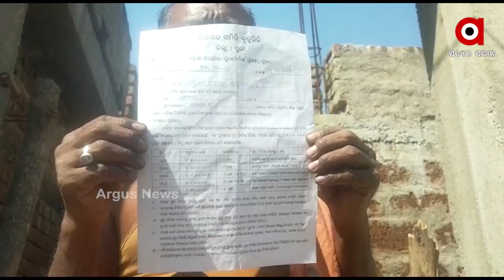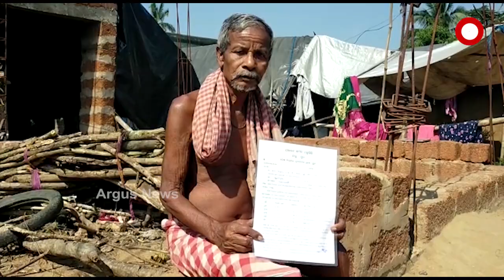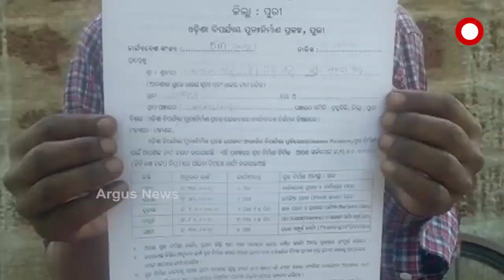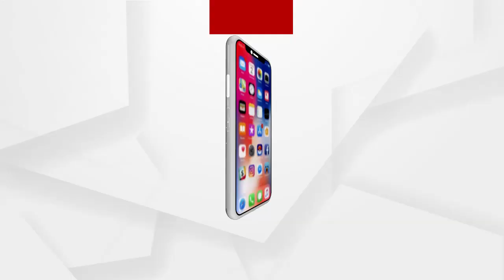ଭାତ ଦେଇ ଥାଳି ଛଡାଇ ନେଲେ ସରକାର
ଭାତ ଦେଇ ଥାଳି ଛଡାଇ ନେଲେ ସରକାର । ଫାଇଲିନ୍ ବିପନ୍ନଙ୍କୁ ଅଣଦେଖା । କ୍ଷତିପୂରଣ ଦେବାକୁ କହି ଠକିଦେଲେ । ଦୀର୍ଘ 7 ବର୍ଷ ପରେ ବି ଖୋଲା ଆକାଶ ତଳେ କଟୁଛି ଦିନ .